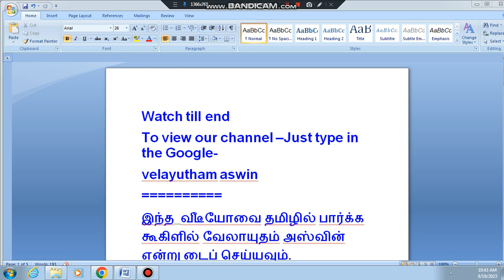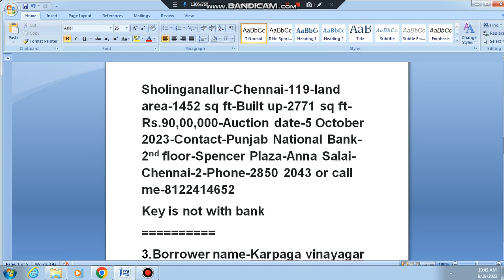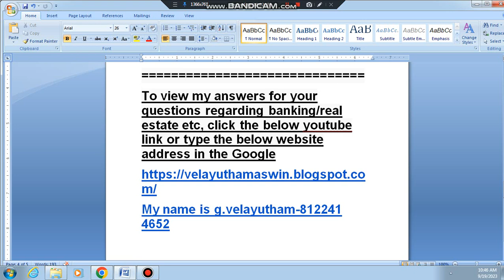2009-bank,sale,auction,perungalathur,madhavaram,sholinganallur,house sale chennai,homes sale chennai